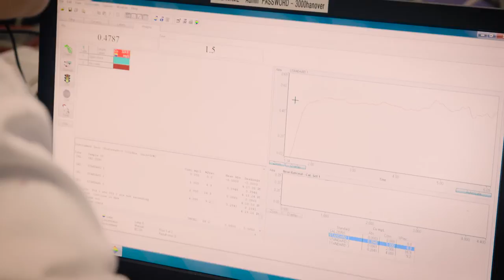Biological Sciences - Eleanor Cawthorne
Eleanor is studying Biochemistry with Research Placement BSc(Hons). Watch her film to learn more about her course and how her placement helped her decide on a career in cancer research.